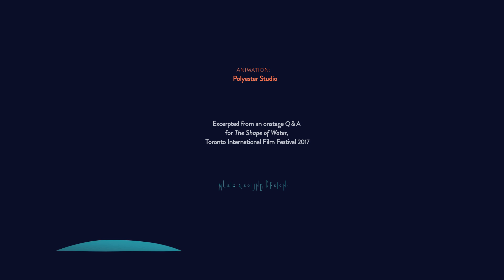GUILLERMO DEL TORO Love Is The Answer | TIFF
A much-needed message of love 💛from Guillermo Del Toro on this day: "Every morning we wake up, we can choose between fear and love. And love is the answer."

Animation by @PolyesterStudio; recorded at TIFF17